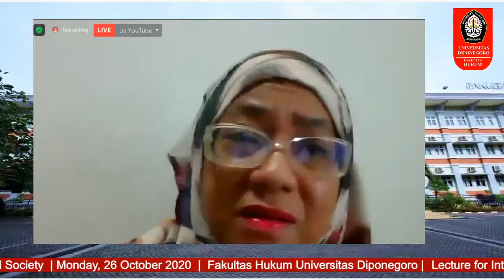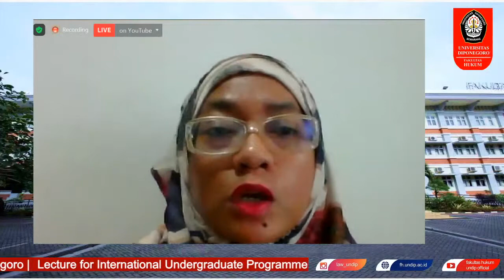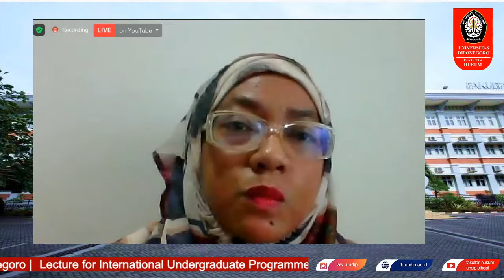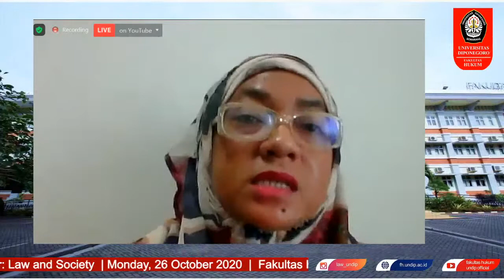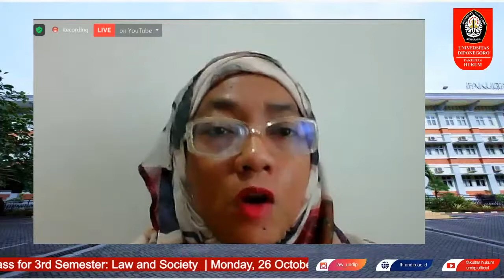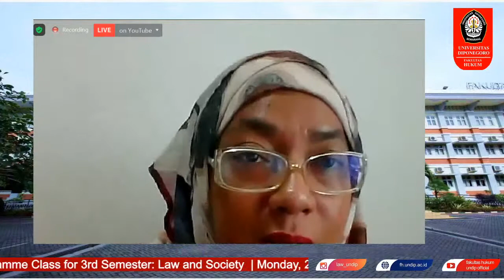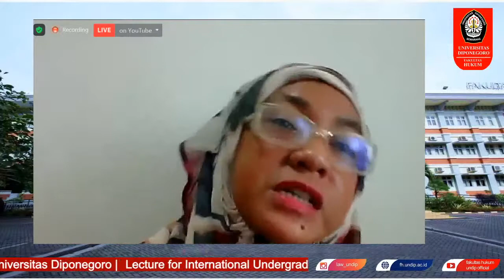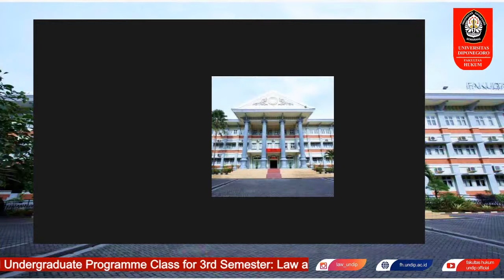Lecture for International Undergraduate Programme Class for 3rd Semester: Law and Society